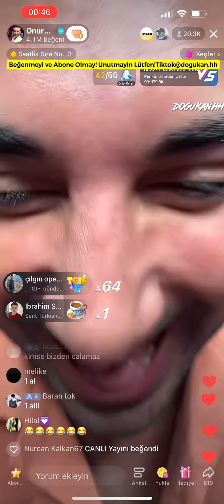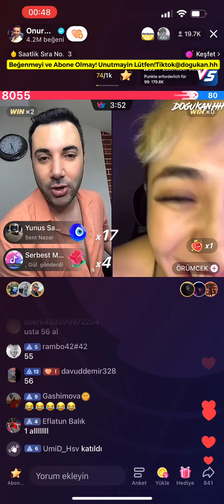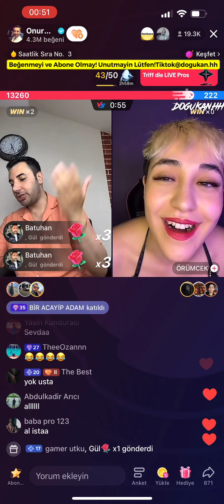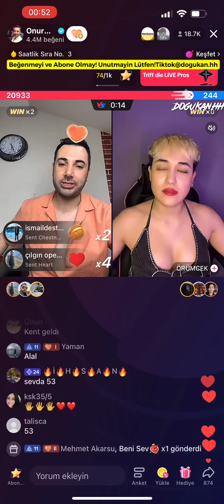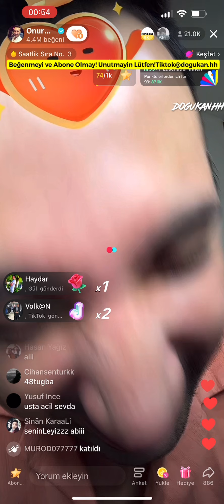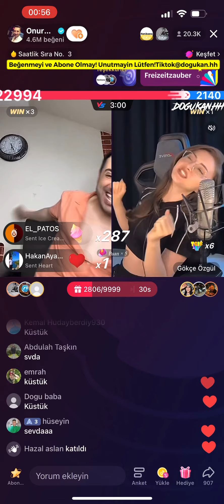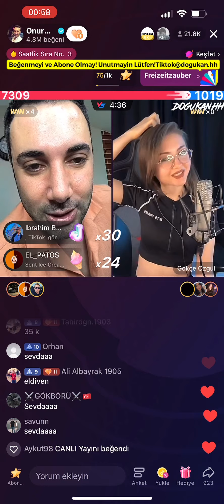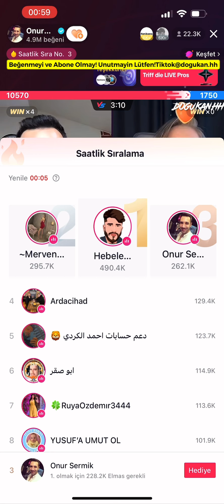🔴 Onur Sermik 16.06.2023 (Part 2/3) Tiktok Canlı Yayın